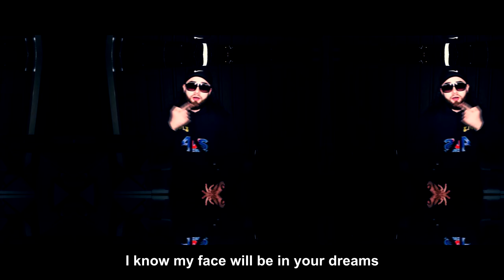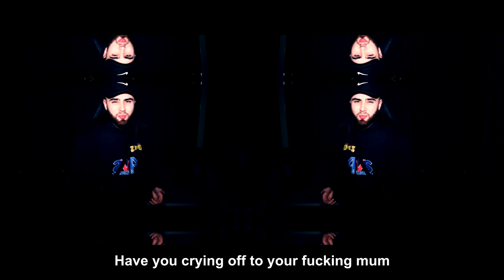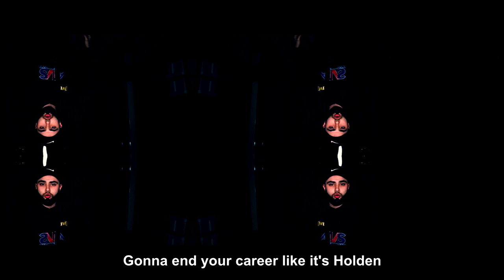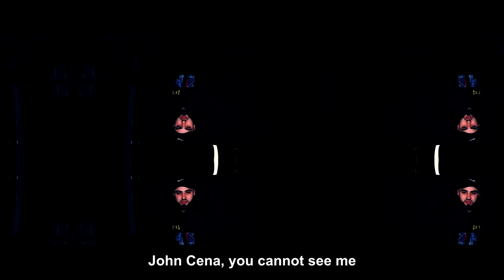Levels (The Lebbie Diss Track) - Official Music Video